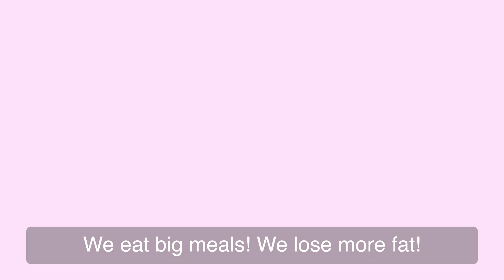FD7 TRAIN WITH ME!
TRAIN HARD like your life depends on it and FALL IN LOVE with Fitness life!